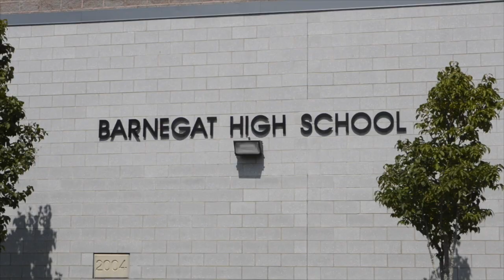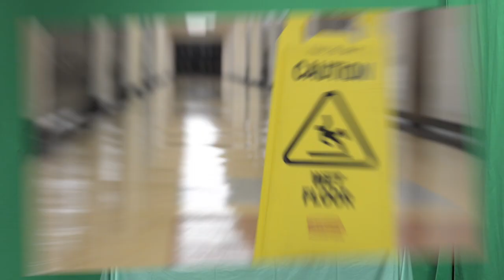9/30 Important announcements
In this episode, Bengal Buzz gives you the information you need to give back through the Interact Club collection. We also deliver important announcements and give the results of last week's class officer elections.